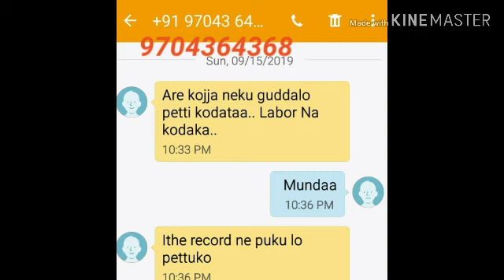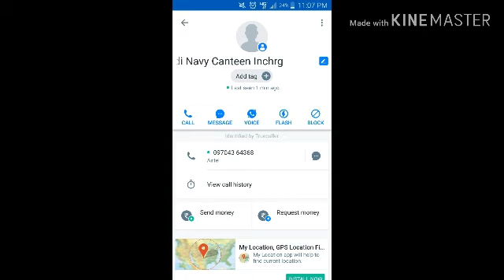India number 1 shyco and worst fellow